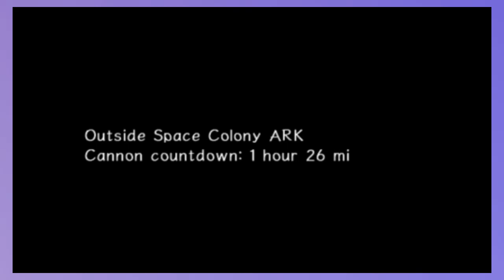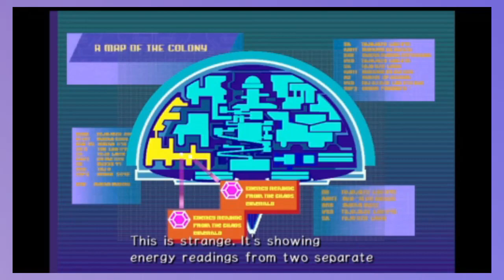Sonic Adventure 2 - Analysis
The Blue Cartoon rat is back but this time some other cartoon rat decided to fight him.

Timestamps:
0:00 - Introduction
3:16 - Gameplay
14:26 - Gameplay 1.2: Dark Story
21:35 - Gameplay 1.3: Final Story
25:13 - Extras
27:08 - Conclusion
28:07 - Outro

A video essay by skill dev444

Written, Recorded, edited and everything done by skill dev444

Sonic Adventure 2 - a game by Sonic Team

Good evening, I hope you all enjoyed the video, as always, I'm going to mention a few things:

1) If you would like to see the games I may do videos on next, feel free to take a look at this list

2) Please keep in mind that any critique/praise I give this game is my opinion and you're free to disagree with me. No one is obligated to agree with me and I respect your opinion either way. Feel free to discuss as such in the comments.

3) Outro music: Coming soon.

4) Thumbnail: Coming soon.

That should be all I wanted to mention here, if I forgot anything, I'll definitely add it in due course.

That should be all I wanted to mention here, once again, I hope you enjoyed the video, and I wish you all a very pleasant evening.

Tags (Including these here because I'm a loser)

-skill dev :)